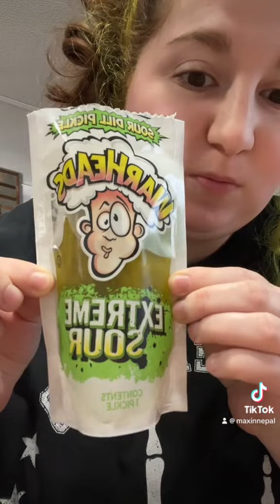Warheads Pickle Taste Test!